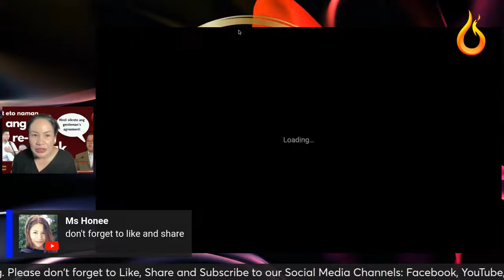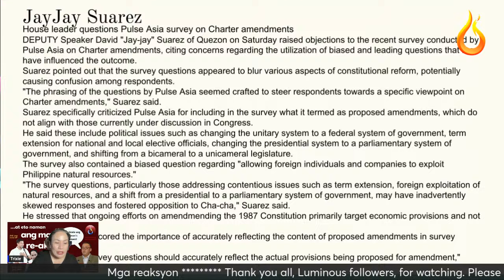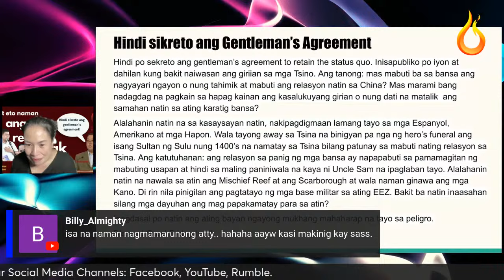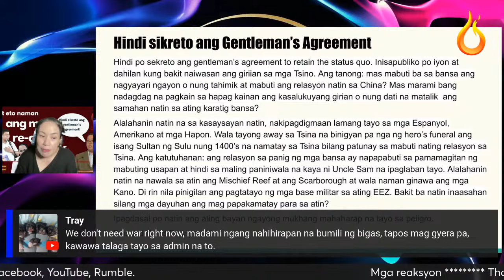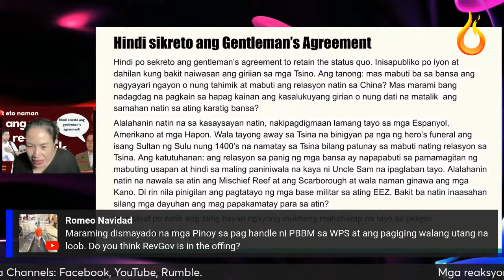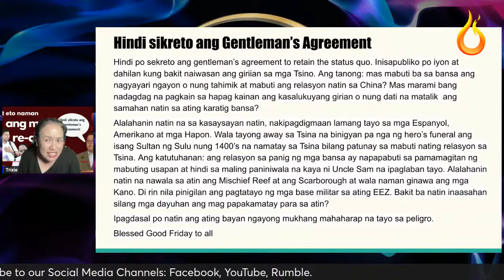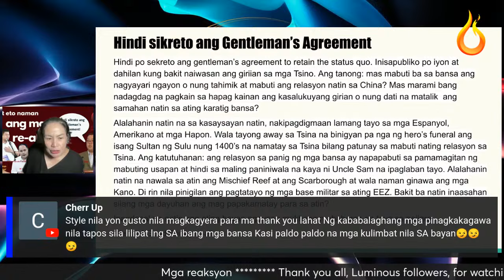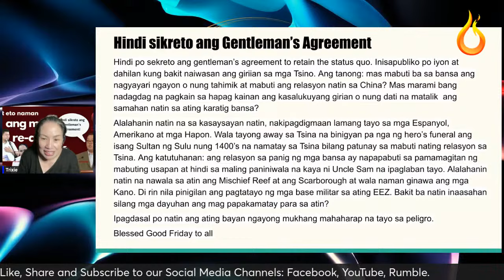Eto na ang mga reaksyon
Surveys and Gentleman's Agreement